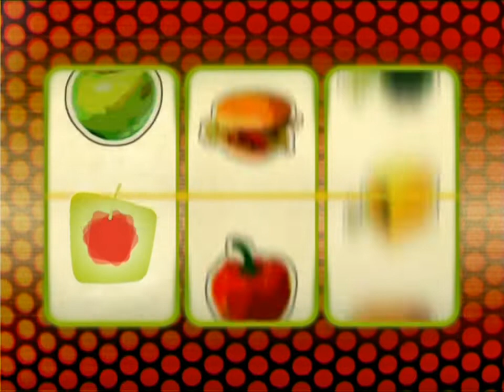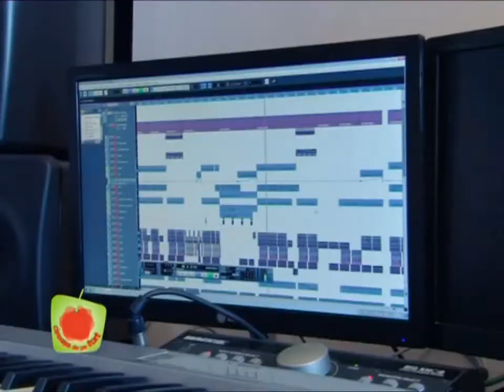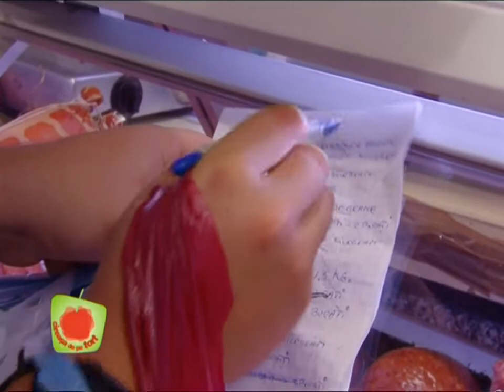CIREAȘA DE PE TORT SEZON 11 EPISOD 15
CIREAȘA DE PE TORT XONIA, GIULIA, BOIER BIBESCU, TIBI SCOBIOLA